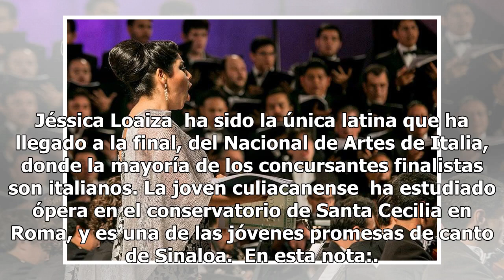Jéssica Loaiza participará en concierto navideño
La soprano lírico Jéssica Loaiza sinaloense se presentará en un concierto navideño en Culiacán, en el Santuario Sagrado Corazón de Culiacán, el próximo 14 de diciembre a las 20:00 horas. Jéssica, cuando participó en la Misa en Do Menor de Mozart en La Lomita, Culiacán. Foto: Facebook El concierto se...